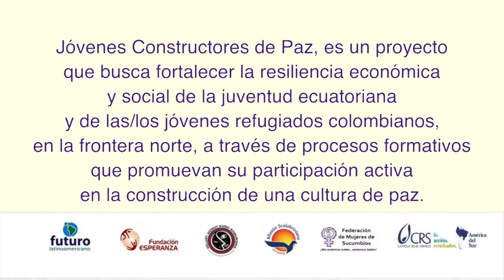Jóvenes Constructores de Paz - Talleres de réplica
Jóvenes organizaron talleres de réplica sobre interculturalidad en un colegio de Quito (Ecuador).